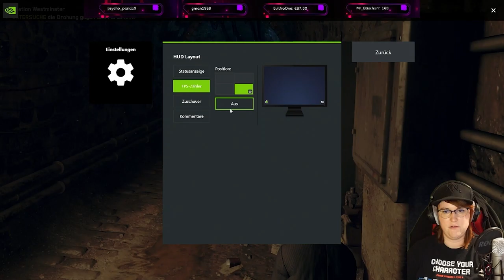#001 Watch Dogs Legion: Londons Hacking